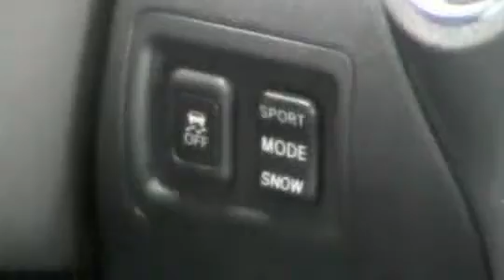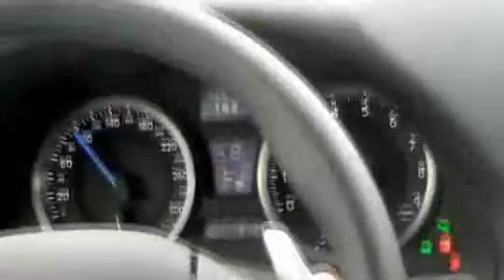Lexus IS F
Luxusní značka japonského gigantu Toyota se napřed prosadila v Americe kopiemi velkých Mercedesů. Pak přišly hybridní modely včetně fantastické limuzíny LS 600h. Ale malý Lexus IS F nemá pod kapotou žádný politicky korektní hybridní agregát. S pětilitrovým osmiválcem jde tenhle hot rod přímo proti Mercedesu C 63 AMG a skvělému BMW M3.